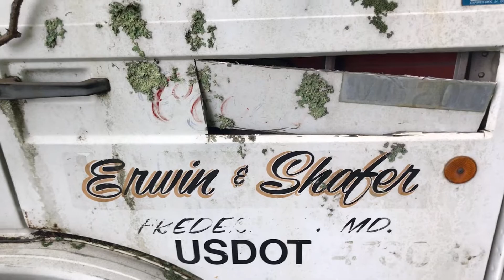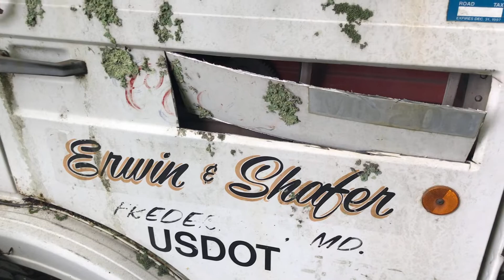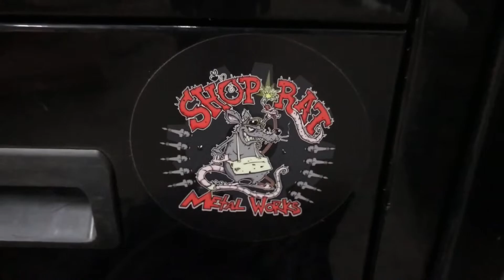Motobilt sliders install on JKU pt.2ish.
So it’s been months and I’ve been busy and avoiding things… Not to mention like most true Shoprats, I have to many projects. However, now finally. The @Motobilt_inc  sliders are on.